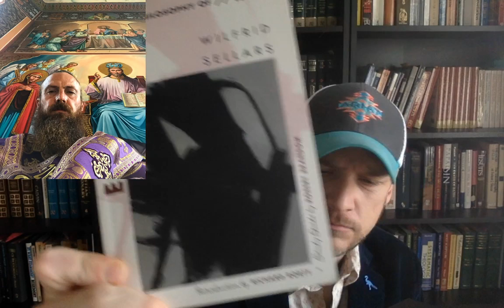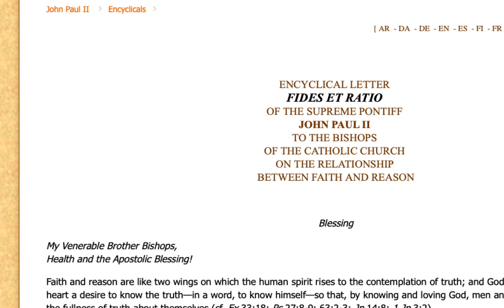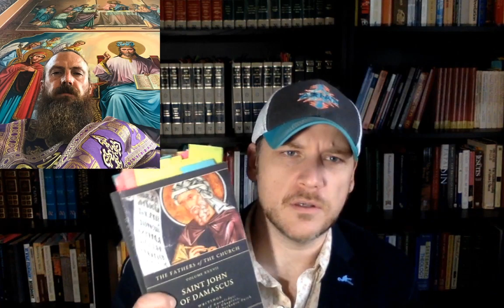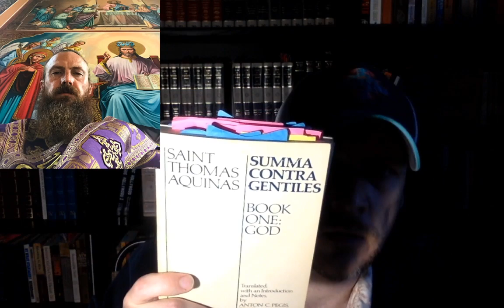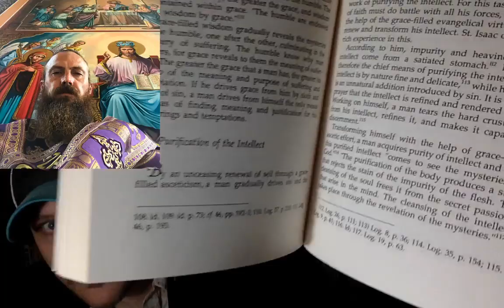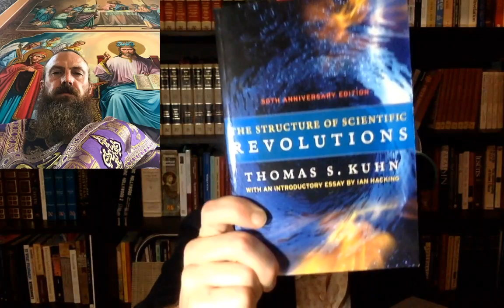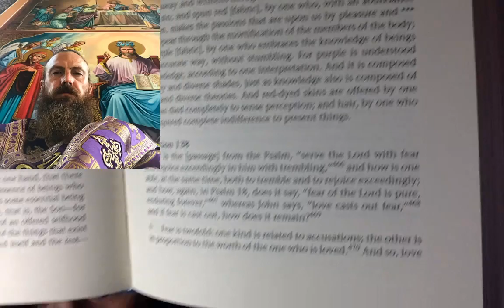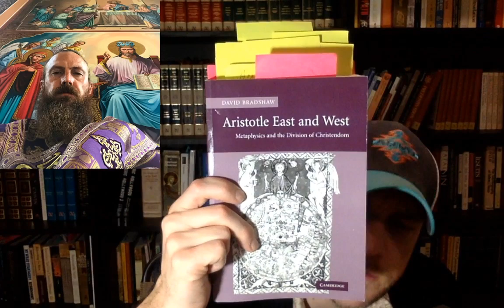Death of Reason: Natural Theology in Rome & Orthodoxy - Fr Dcn Dr Aanias / Jay Dyer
Today we will cover the comparison of natural theology in the fathers, how this is not identical to Aquinas, what the analogia entis is and how it compares to the Protestant analogia fidei.  We will cover Fr Dcn's paper and some of my paper, which will be sections in our forthcoming book.